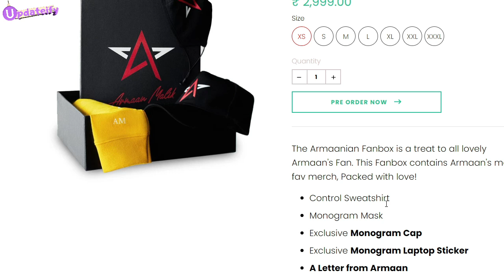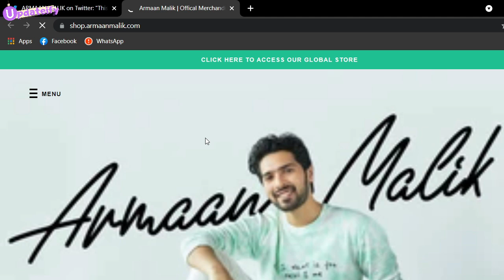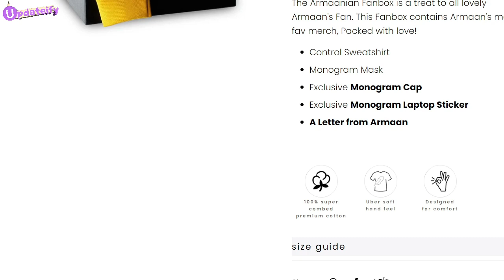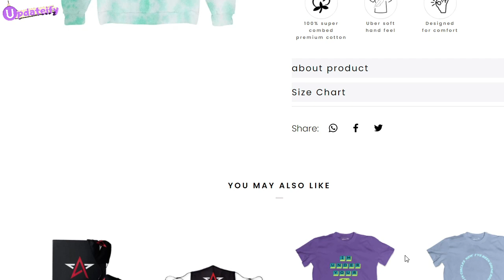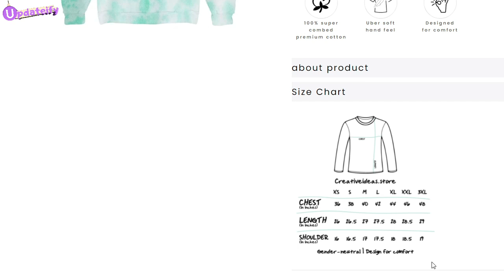Birthday Spacial Drop By Armaan Malik Out Now+Giveaway | Surprise Gifts For Fans & How To Get Order?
HappyBirthdayArmaanMalik BirthdaySpacialDrop its 22 july and armaanmalik turns 26 and he dropped a spacial surprise for you all watch till end to know

FOLLOW THE RULES TO WIN THE MERCH
1. Watch This Video Till The End
2. Like This Video (Target 3K)
5. Follow All The Above Rules & Drop A Comment